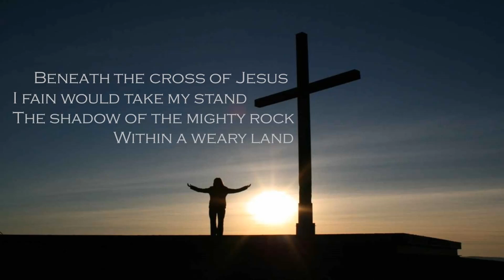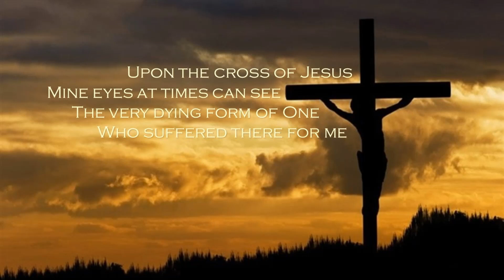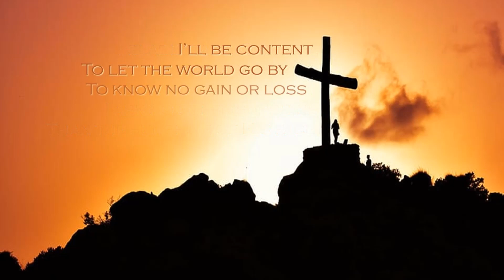Beneath The Cross Of Jesus | Three Days An Easter Musical | Deborah Craig-Claar Lowell Alexander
Credit for all images to their owners

Backing track from 'Three Days : An Easter Musical' by Deborah Craig-Claar and Camp Kirkland